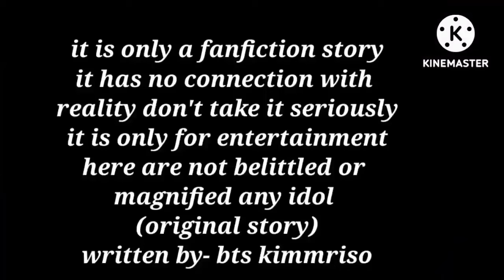"ছোট্ট ভালোবাসা"chotto bhalobasa part 04|তে আছার খেয়ে পড়ে যায়#taekooknewff ff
Use licence- creative common attribution licence (reuse allow)